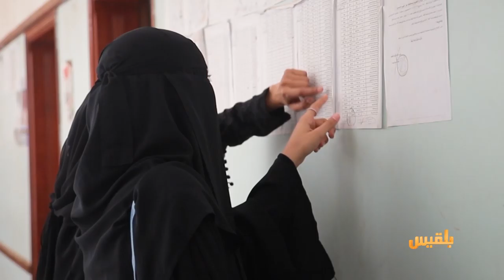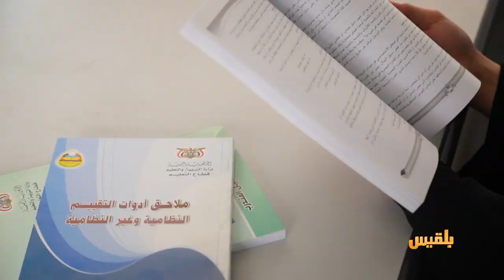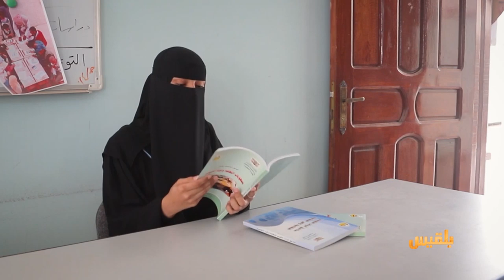الحالمة | وادي حنا.. واحات خضرة من صنع رباني - تبر السامعي.. قصة تفوق علمي تبلغ قائمة الشرف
- ترتيبات لتكريم أوائل الجمهورية من طلاب الثانوية العامة بتعز
- وادي حنا بجبل حبشي.. واحات خضرة من صنع رباني
- تبر السامعي.. قصة تفوق علمي تحكي كيفية بلوغ قائمة الشرف